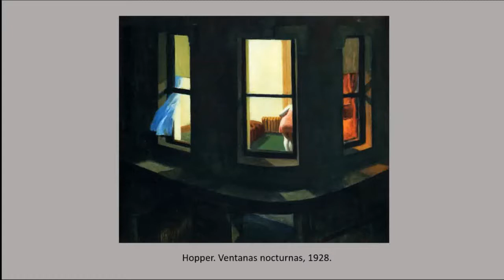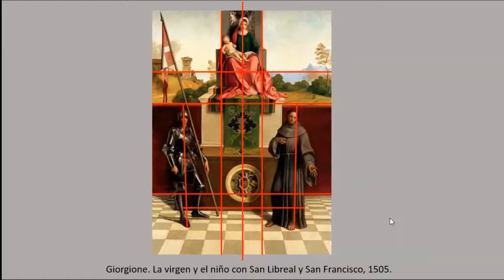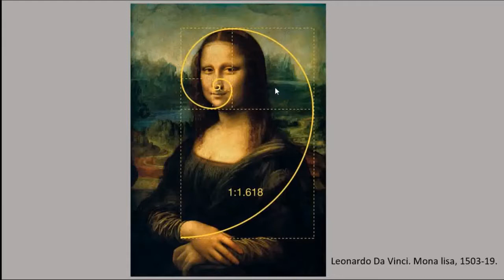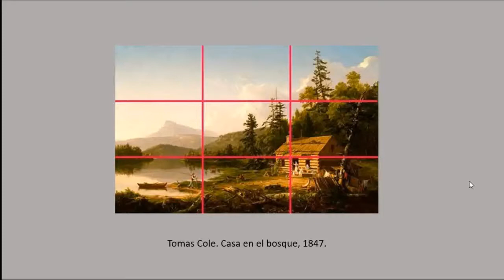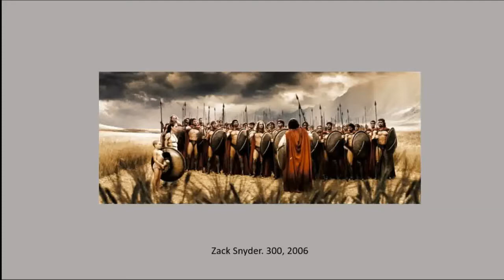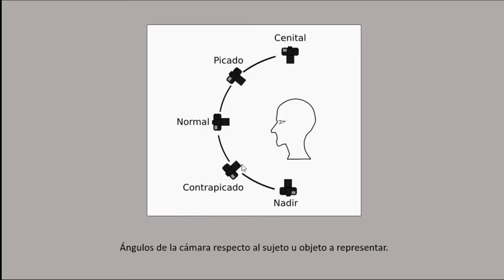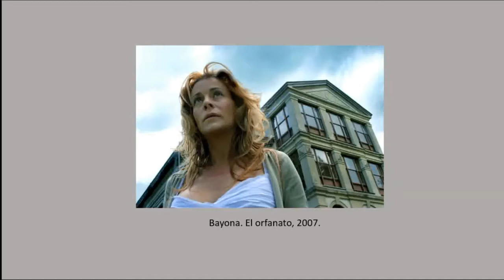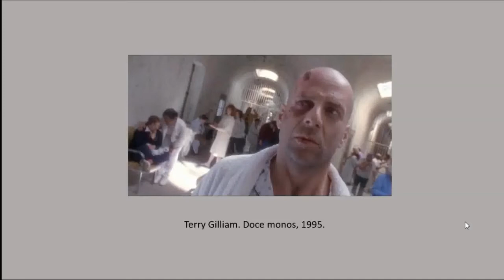C.C.EDUARDO URCULO. PINTURA ADULTOS. SESION 4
C.C. EDUARDO URCULO
Profesora: Blanca Quintas